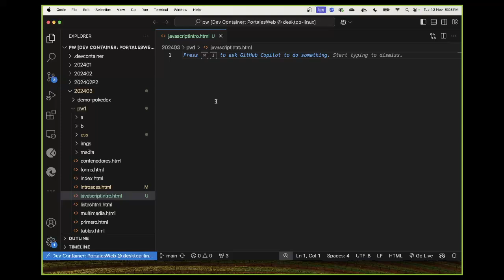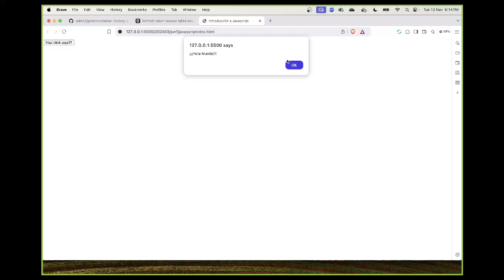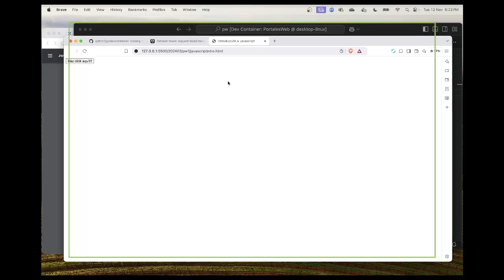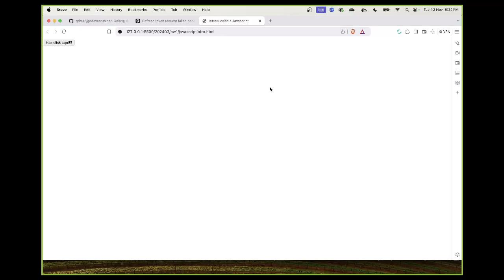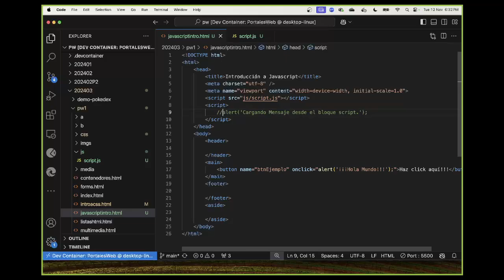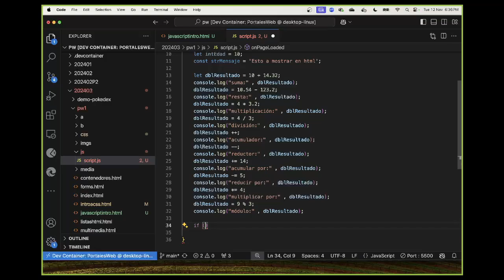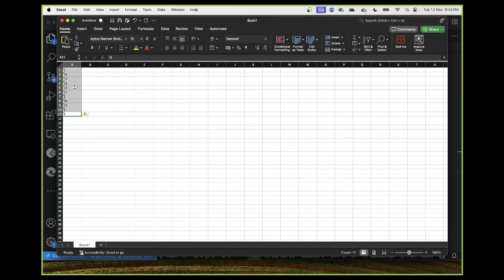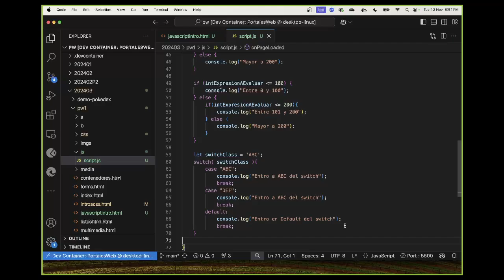Introducción a Javascript una breve reseña histórica. Como incorporar JS en HTML